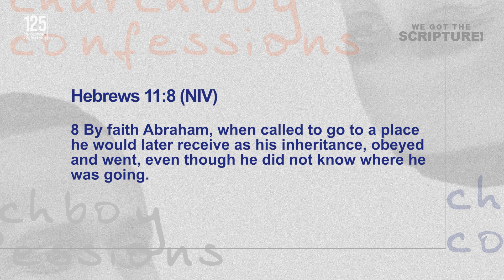Into the Thick of It! | Churchboy Confessions Ep.125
God grabbed your hand, and told you to follow Him. Only one problem...He hasn't told you where you're going. Typically, before one begins a journey, he or she knows the destination. Knowing the destination empowers one to persevere through today's trials in hopes of one day reaching the mountaintop. But when God doesn't reveal to you what the destination is, what is supposed to empower you then?

Read: Hebrews 11:8

0:00 - Intro
6:39 - Walking with No Destination
11:00 - Where to Place Your Hope.
13:52 - New Level of Intimacy
17:33 - Glory along the Path
20:00 - Making Our Own Maps
23:11 - Why Do You Follow God?
28:31 - Closing/Prayer